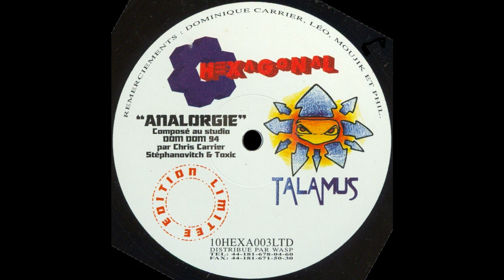Talamus - Analorgie (Acid Techno 1995)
Label: Hexagonal – 10HEXA003LTD
Format: Vinyl, 10", Shape, Single Sided, Etched, Limited Edition, Hexagon
Country: France
Released: 1995
Genre: Electronic
Style: Techno, Acid